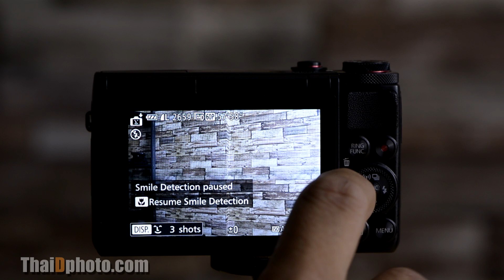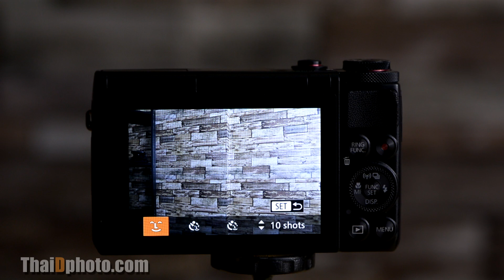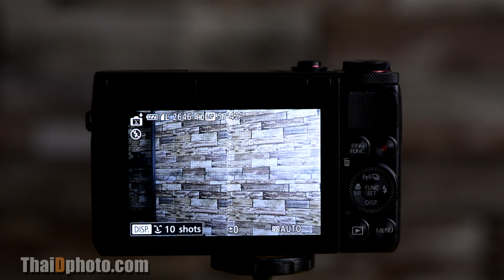รีวิว Canon G7X Premium Compact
กล้อง Copmpact คุณภาพสูง(มาก) ด้วย Sensor ขนาด 1", เลนส์รับแสงกว้างสุด f.18, ตอบสนองรวดเร็ว จากเปิดกล้องจนพร้อมถ่ายภาพในเวลาไม่ถึงวินาที และอื่นๆ อีกมาก